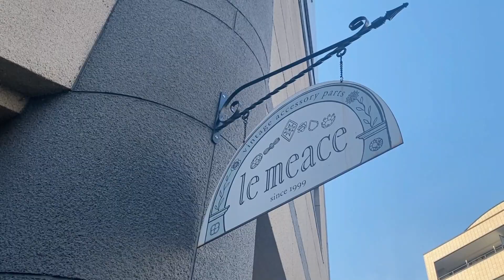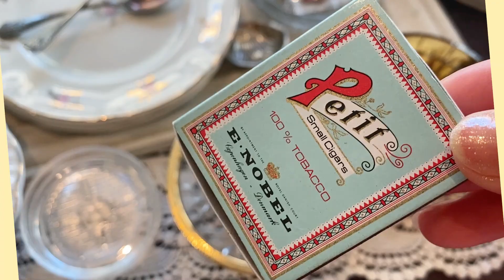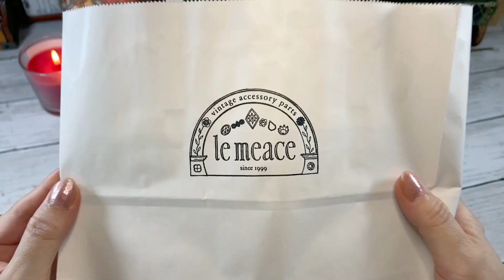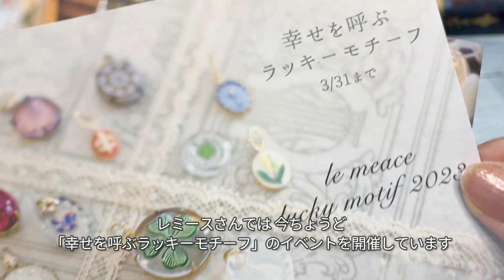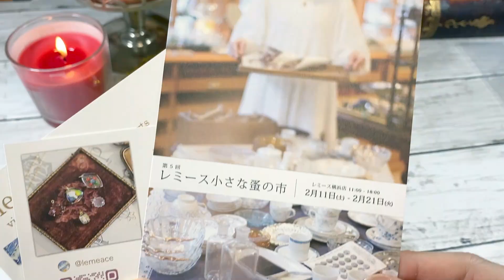お店レポ♡『レミース小さな蚤の市』に行って参りました♡購入品紹介✨ヴィンテージ アクセサリーパーツ専門店【レミース】さんのご紹介🌟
いつもチャンネルに遊びに来て下さる皆様、ありがとうございます✨

※動画は全て、ショップさんの許可を得て撮影させて頂きました。

※動画の画面が荒く感じる場合は、画面内の設定ボタンをクリック→HDを720～1080に変更願います♡映像がクリアになります♪

今回のあれこれ(*'-'*)

2月になり仕事やあれこれや被りまくりました💧割と通常なのですが、なぜか今回は本当に疲れ果ててしまい…出不精の私が『とにかくどこか遠くに行きたい…』となるほどに。
唐突に「そうだ！京都に行こう！」と思い立ち、翌日ふらりと出かけるつもりで新幹線を調べ、Twitterでもヘロヘロな状況を少し呟いた時、友人が「そんなに疲れて体調も落ちている時に遠くへ行かない方がいい」と心配してくれました。それもそうだな…と我に返り、でもどこかに行きたい凹心を癒したい…という気持ちは収まらず。

どこへ？となった時に、映画やドライブではなく「どうせ行くならどこかで蚤の市やってないかな…」と探したところ、偶然「レミース」さんがヒットしました✨
「小さな蚤の市」開催中。
でも明日で終了💦

以前から東京蚤の市でパーツや指輪をよく見ていましたし、一度店舗には伺ってみたかったのですが「小さな蚤の市」を開催しているのは横浜店さんでした。
今の気分で人の多い横浜に向かうのは厳しい💧…でも場所はどの辺りだろう？と検索してみたところ、なんと都筑区✨
ここは今の家に引っ越す前、毎週のように遊びに行っていた、いわば「庭」です✨←個人的解釈です🐒

車でなら行けますし土地勘もあります。
そんな事で、急きょお邪魔する事になったレミースさんの店舗ですが、それはもう素晴らしかったです✨
スタッフの方も優しく丁寧に接して下さり、色々と教えて下さいました。
今回は自分を癒すためのお出かけでしたので、思い切って素敵なお品を記念に買って参りました♡大事にしたいと思います。

たくさんの元気をもらって家路につく頃は嬉しさと興奮で一杯でしたが、又もや朝から何も食べていない事に気づき（反省）
本当は来る途中で食べようと、出てくる時に準備してきたドーナツを車中でいただき帰りました✨

又少しずつ元気出して頑張りたいです。
(*' ')*, ,)✨ﾍﾟｺ